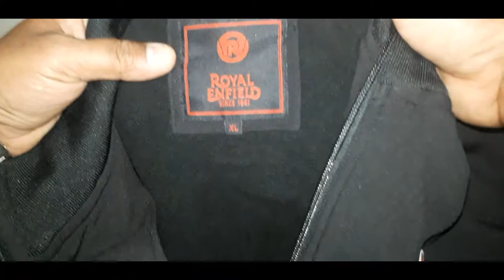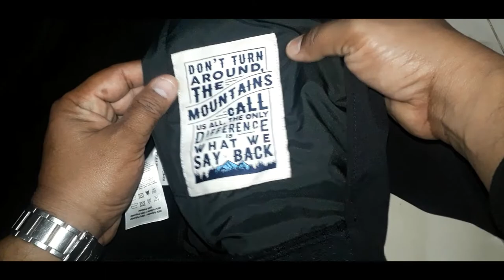Royal Enfield HIMALYAN JACKET BLACK A Bomber jacket that is crafted to reflect your riding spirit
HIMALYAN JACKET BLACK A Bomber jacket that is crafted to reflect your riding spirit on the saddle and follow you all the way into the after-hours.

PRODUCT HIGHLIGHTS
Fabric: Bonded Stretch
Style: Badged Bomber Jacket With Bonded Fabric For Comfort
Design: An embroidery of a rider in action stitched to the front